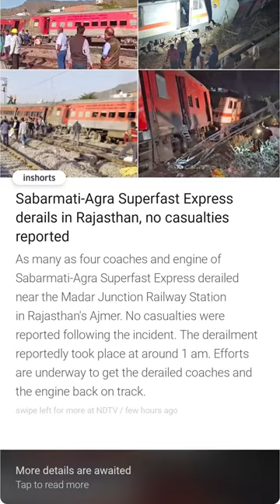Sabarmati Express train accident (Rajasthan) |Target judiciary